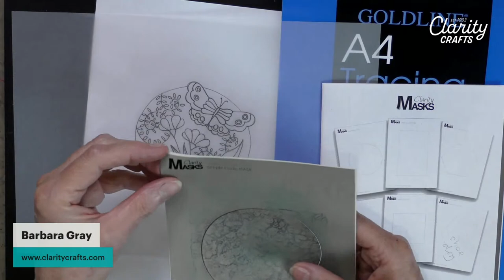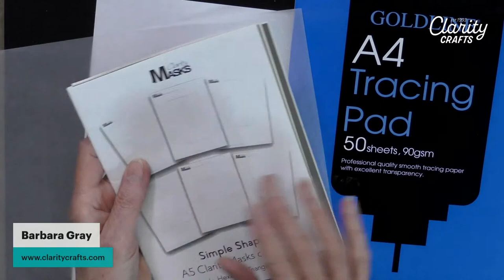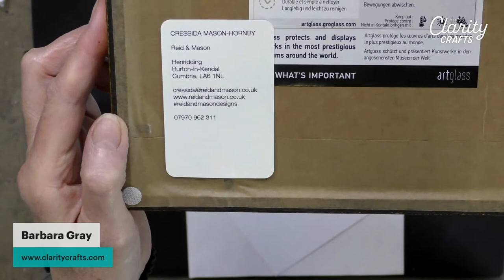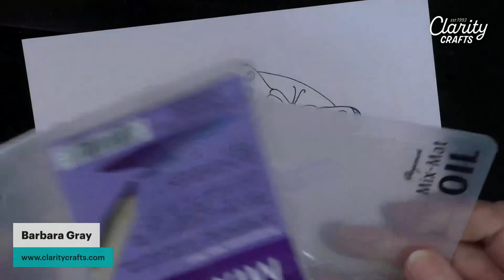🔴 Clarity SHAC LIVE - 306 - Doodled Butterfly & Flowers Round with Frame - Part 2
Join Barb for another episode of the SHAC. All you need is a pencil, micron pen and paper – and tracing paper.